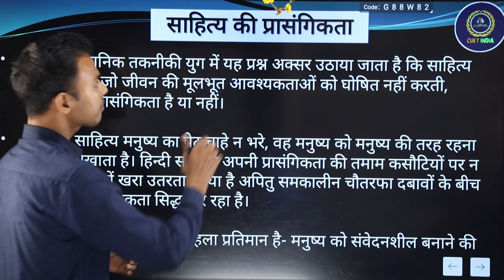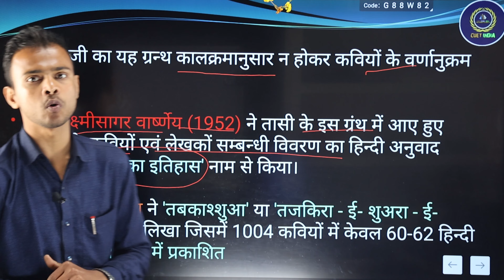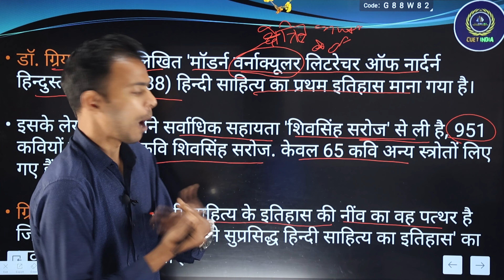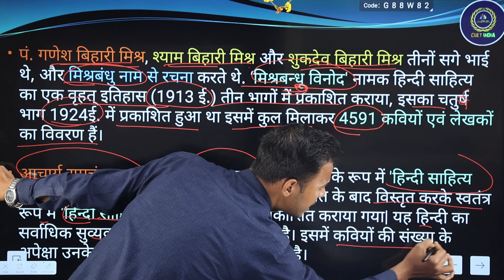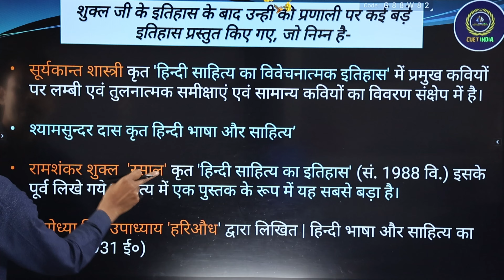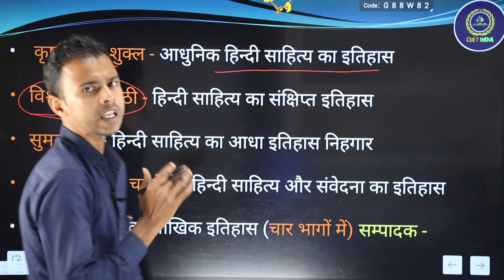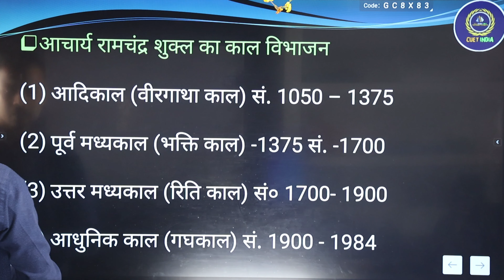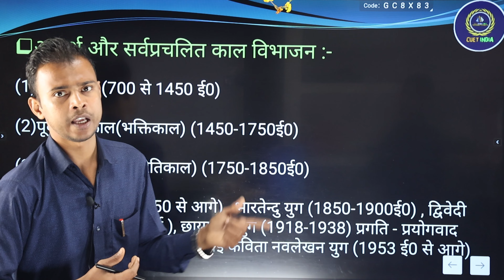CUET PG 2024 II Class 1 || इतिहास,लेखन नामकरण, और विभाजन, आदिकाल || Adarsh Sir